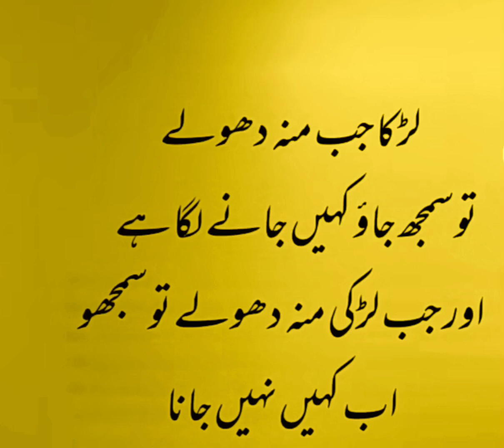foryou quotes inspirationalquotes